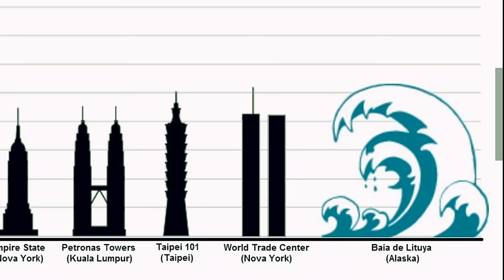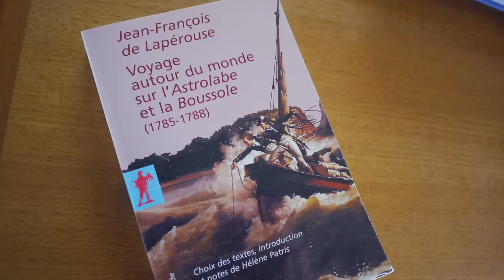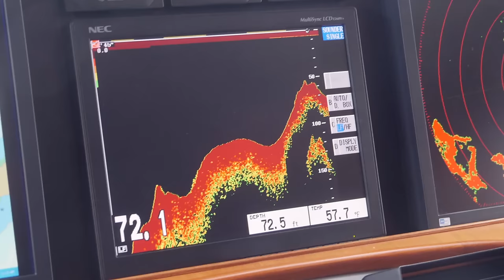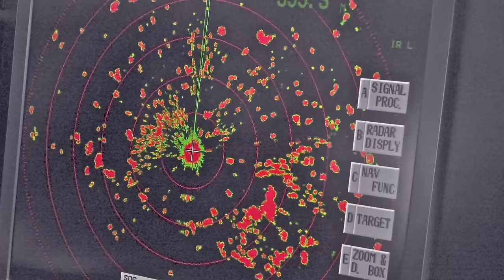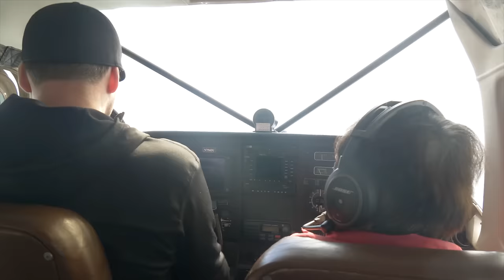A Single Step. Part 8. Venture visits Prince William Sound.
This video is a blend of Venture's journeys to wonderful Prince William Sound during 2013 and 2017 plus a transit through the Sound in 2015 during which I recorded the birds in Cordova.